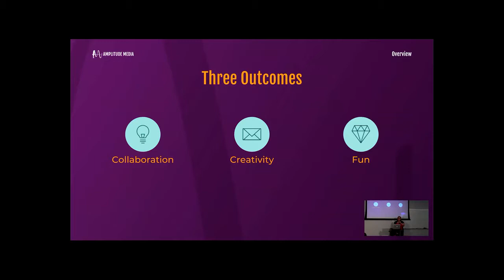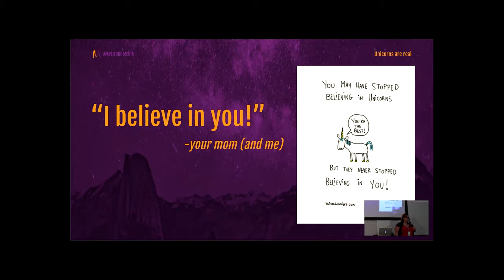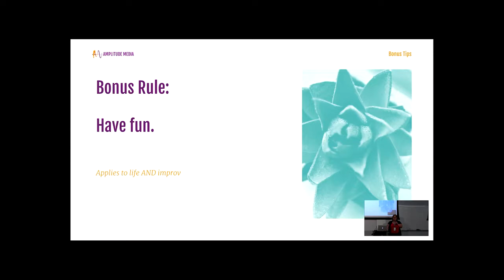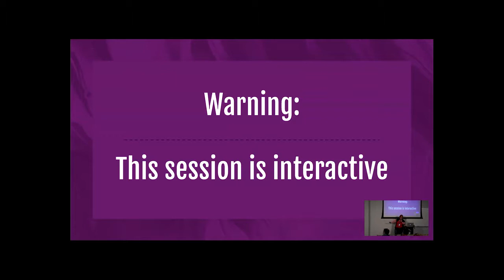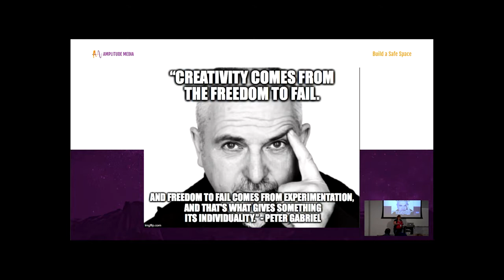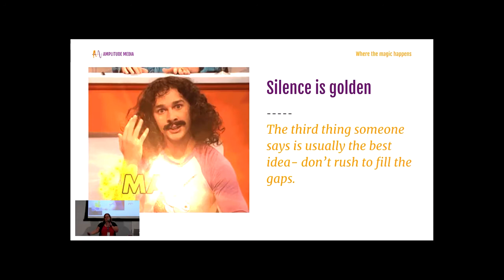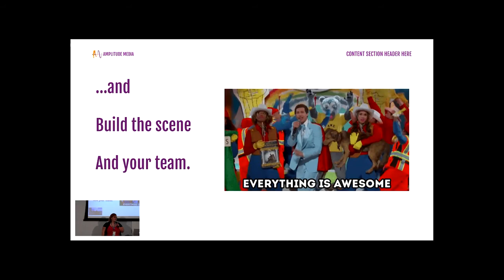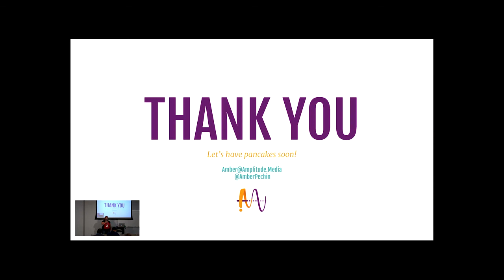Amber Pechin: How improv basics build stronger teams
After spending several years working in a large advertising agency I found the most useful tools for creative collaboration and building teams in an improv class. In this session I’ll share how to apply the basic rules of improv to build collaborative teams, who come up with more creative ideas and have more fun while doing it.